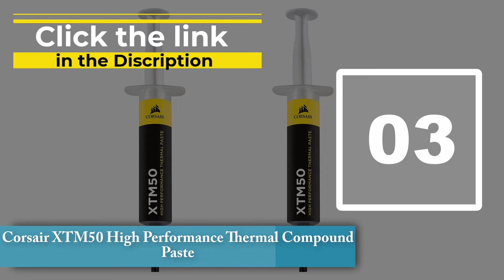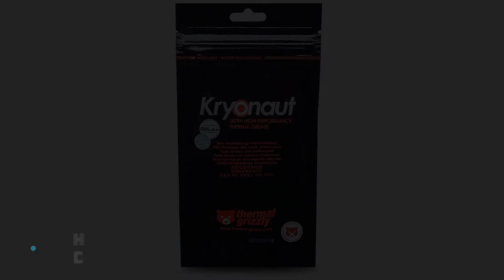Top 5 Best Thermal paste 2022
If you buy those product on "Amazon" which you choose, in offer click those link and See Product Details and More information.

✅Top 5 Best Thermal paste

👉5 - Thermal Grizzly Conductonaut Thermal Paste

👉4 - Noctua NT-H2 Thermal Compound Paste  -

👉3 - Corsair XTM50 High Performance Thermal Compound Paste

👉2 - Noctua NT-H1 3.5g, Pro-Grade Thermal Compound Paste

👉1 - Thermal Grizzly Kryonaut  Thermal Paste -